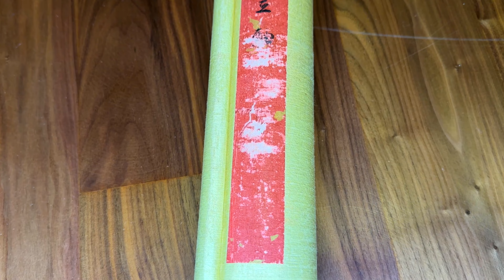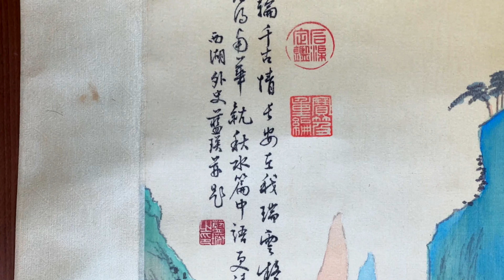Lan Ying - Chinese Landscape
Lan Ying was a Chinese painter in the Ming Dynasty.